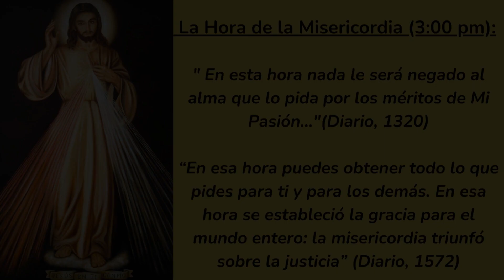❤️HORA DE LA MISERICORDIA frente al SANTÍSIMO🙏 HOY VIERNES 29 de DICIEMBRE 2023